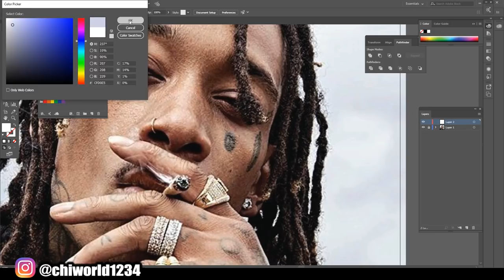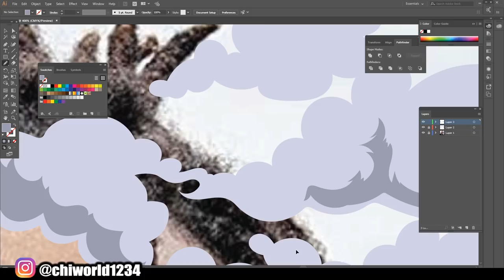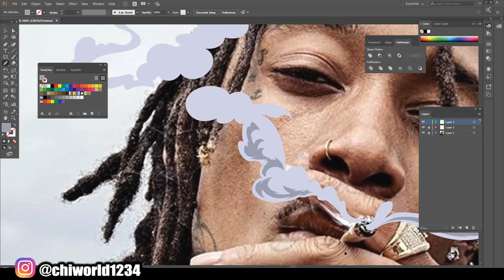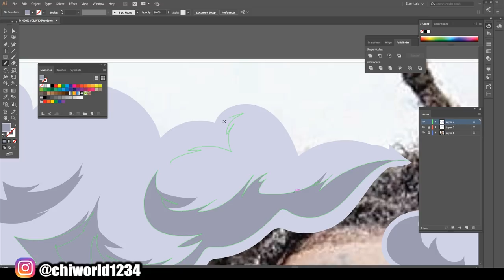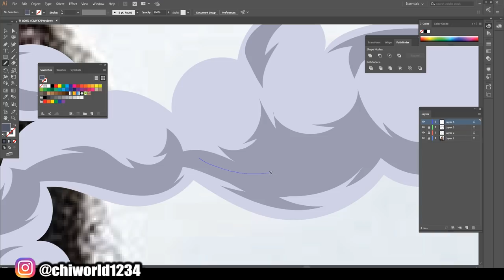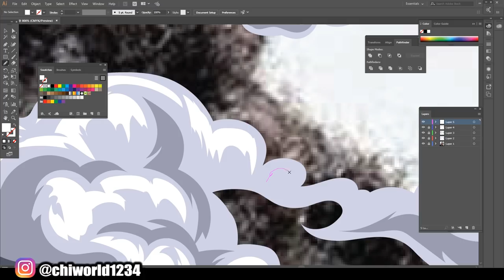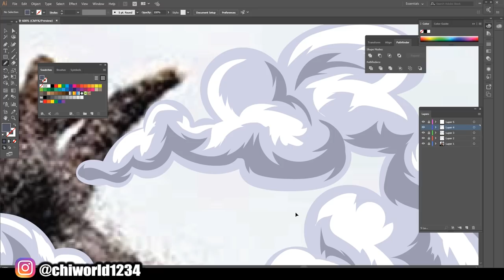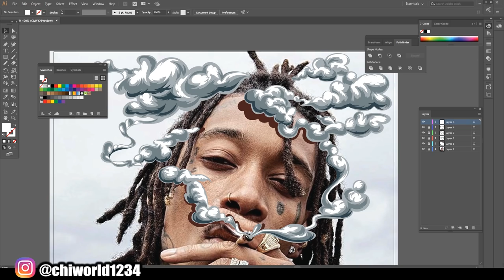How To Draw Cartoon Smoke !- Step By Step / Wiz Khalifa (ADOBE ILLUSTRATOR)